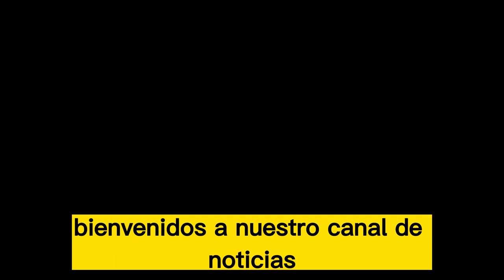🚨🚨ALERTA. Ted Cruz acusa a los Democratas de Inhumanos. NOTICIAS DE ESTADOS UNIDOS 18 DE ABRIL 2023